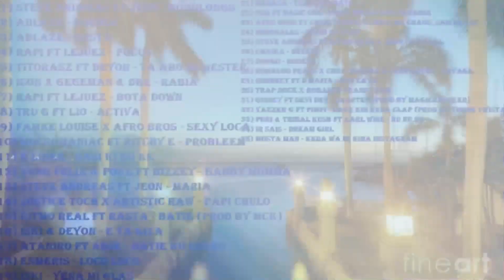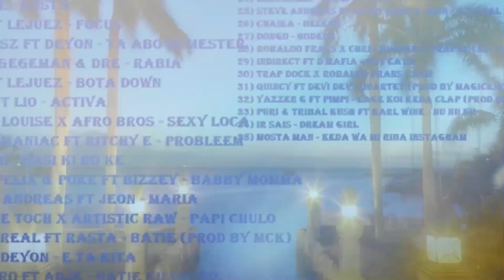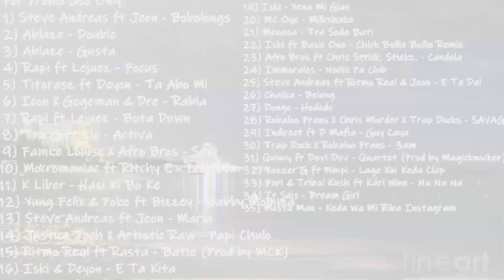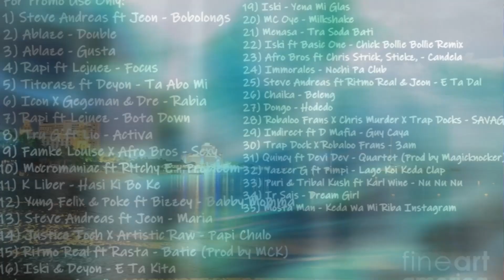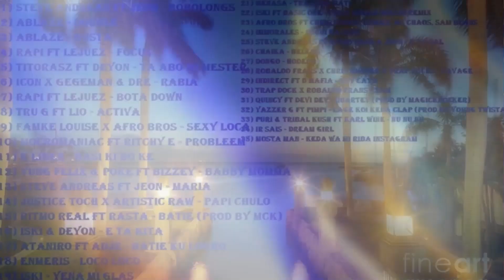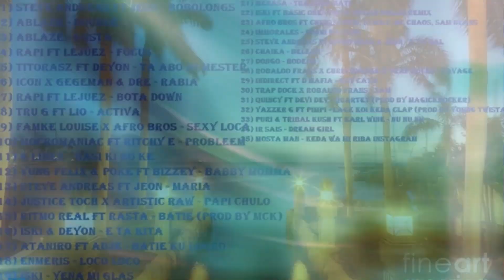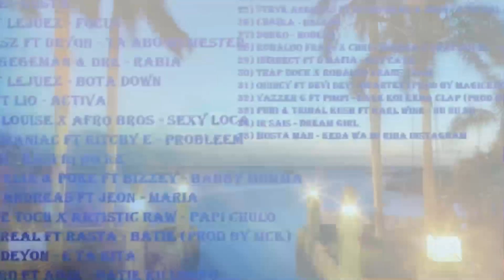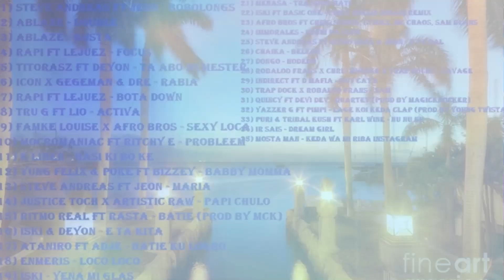Aruba Curacao Bonaire Rubadub Bubbling DJ BlitZz Crioyo Mix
Real Papiamento Mix with the best new Bubbling Rubadub Music from Aruba Bonaire Curacao & The Netherlands For Promo Use Only! Tracklist:
1) Steve Andreas ft Jeon - Bobolongs
 2) Ablaze - Double
 3) Ablaze - Gusta
 4) Rapi ft Lejuez - Focus
 5) Titorasz ft Deyon - Ta Abo Mi Mester (Prod by Ox)
 6) Icon X Gegeman & Dre - Rabia
 7) Rapi ft Lejuez - Bota Down
 8) Tru G ft Lio - Activa
 9) Famke Louise X Afro Bros - Sexy Loca
10) Mocromaniac ft Ritchy E - Probleem
11) K Liber - Hasi Ki Bo Ke
12) MC Pest ft Machine & BlackJoker - Stoi Jame Mucha Chwerie
13) Steve Andreas ft Jeon - Maria
14) Justice Toch X Artistic Raw - Papi Chulo (Prod by Artistic Raw & Shinna)
15) Ritmo Real ft Rasta - Batie (Prod by MCK)
16) Iski & Deyon - E Ta Kita
17) Ataniro ft Adje - Batie Ku Logro
18) Enmeris - Loco Loco
19) Iski - Yena Mi Glas
20) MC Oye - Milkshake
21) Menasa - Tra Soda Bati
22) Iski ft Basic One - Chick Bollie Bollie Remix
23) Afro Bros ft Chris Strick, Stiekz, MC Chaos, Sam Blans - Candela
24) Immorales - Nochi Pa Club
25) Steve Andreas ft Ritmo Real & Jeon - E Ta Dal
26) Chaika - Beleng
27) Dongo - Hodedo
28) Robaloo Frans X Chris Murder X Trap Docks - SAVAGE
29) Indirect ft D Mafia - Guy Caya
30) Trap Dock X Robaloo Frans - 3am
31) Quincy ft Devi Dev - Quartet (Prod by Magicknocker)
32) Yazzer G ft Pimpi - Lage Koi Keda Clap (Prod by Young Twista)
33) Puri & Tribal Kush ft Karl Wine - Nu Nu Nu
34) Ir Sais - Dream Girl
35) Mosta Man - Keda Wa Mi Riba Instagram